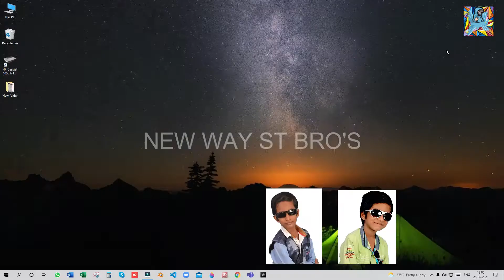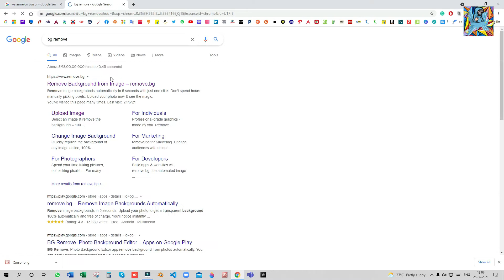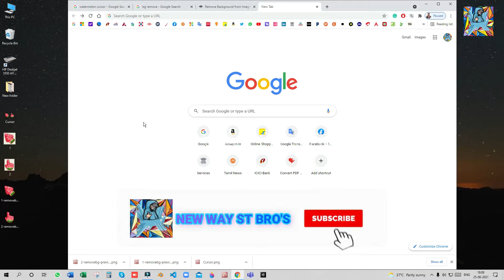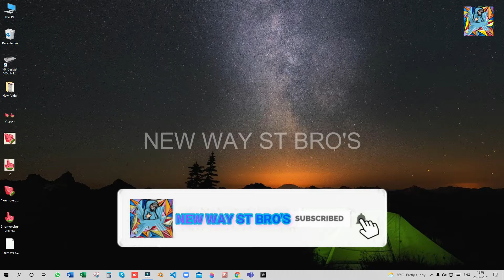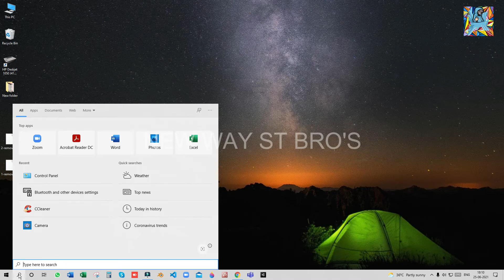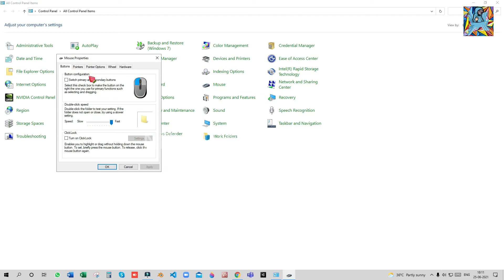How To Keep Custom Cursors. (CLICK HERE TO KNOW A SECRET)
Share ur Support Here.